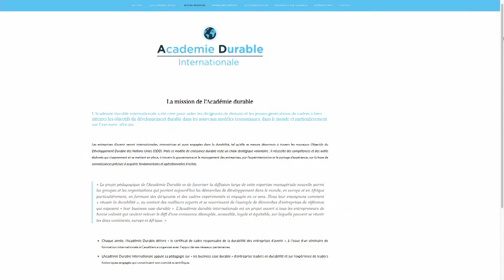Comment l'Europe peut elle aider l'Afrique à définir son propre modèle de durabilité économique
Quelle est la demande des acteurs africains en matière d'appropriation du développement durable, notamment pour les cadres d'entreprise et les jeunes générations et comment est-elle plus ou moins satisfaite ? Comment nos partenaires africains abordent-ils les démarches européennes en matière de pratique du développement durable ?

Quelles sont leurs attentes en terme de transfert de connaissance ou d'expérience ? Quelles sont les spécificités africaines à bien considérer pour mettre en place un lien europe-afrique dans le partage d'expérience et surtout pour que les acteurs européens respectent bien les attentes africaines (comportement des entreprises européennes sur place) ?